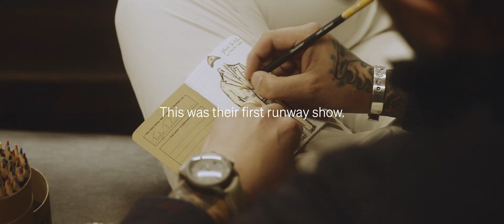Fashion Week Denver - Spring Summer 2022 - INHERENT's First Fashion Show Story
The Story of INHERENT's First Fashion Week. The ups and downs, and all the fun involved.